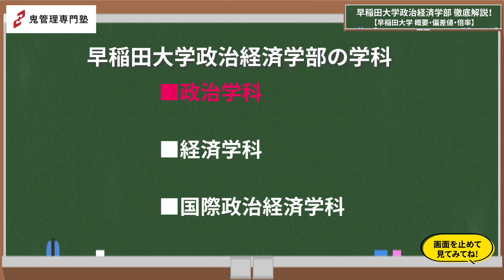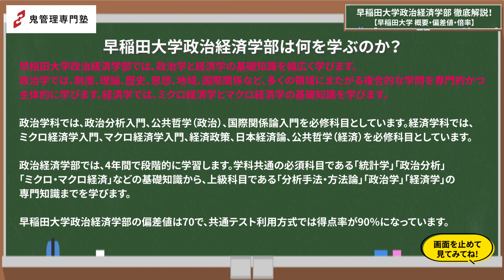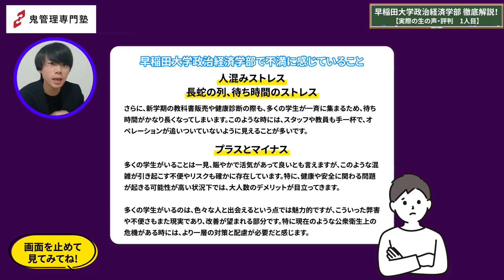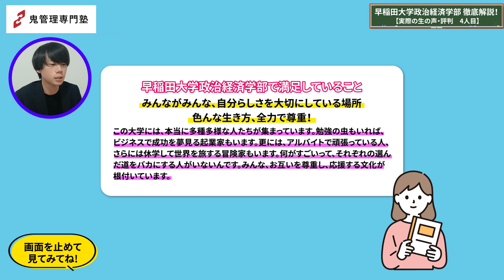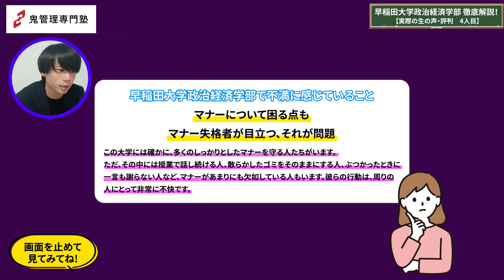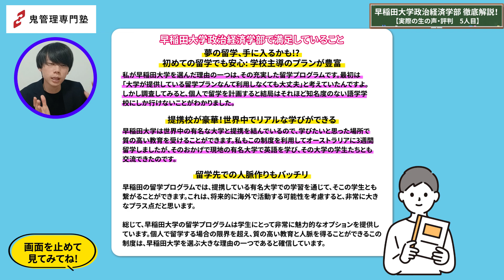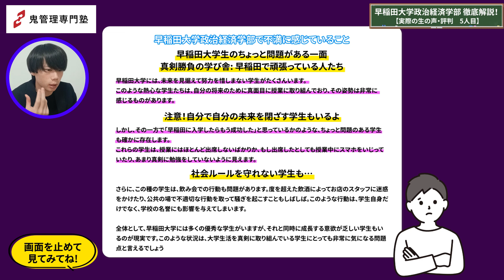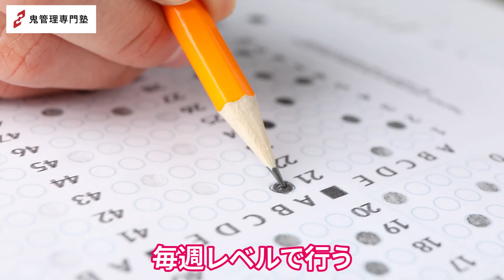早稲田大学政治経済学部の生の声・概要特徴10選を暴露【前編#1】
【出演者情報】
菅澤孝平：
出演番組：カンニング竹山のイチバン研究所・ええじゃないかBiz
CM放送：テレビ東京など全国15局に放映
著作：3カ月で志望大学に合格できる鬼管理（幻冬舎出版）

【入試情報】